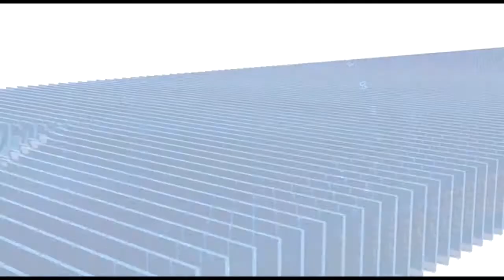नरेंद्र मोदी के जन्मदिन पर भाजपा खेल प्रकोष्ठ द्वारा प्रतिभाशाली खिलाड़ियों का किया सम्मान